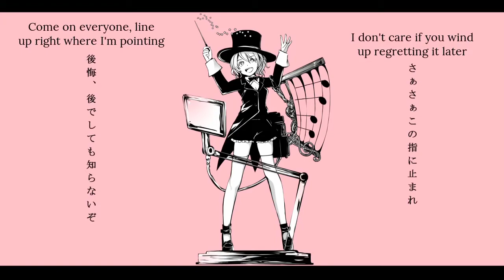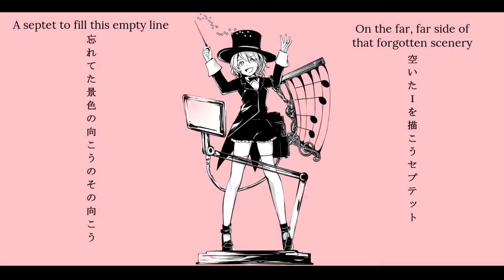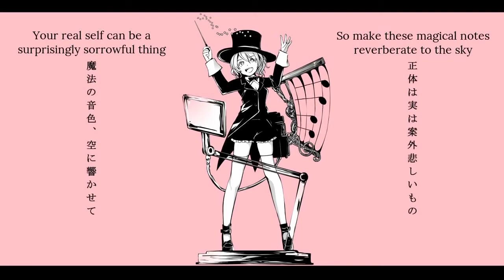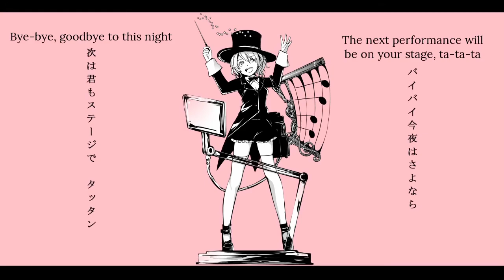🌸【KIMI】Dance Orchestra / 踊れオーケストラ【YTSS2017】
Hello!!! I joined Youtaite Secret Santa 2017! :^)
Uploading a little early this year for @ShadowOuO !!!
I read you like cute stuff and figured this song was cute !!! Had no time to draw though ! :(
I hope you like it, merry Christmas !!! 💕

Wishing everyone a merry Christmas as well and a happy end of the year!! I hope this spreads a bit of joy :D ?

CREDITS:

♡ Vocals/Mix: Me !